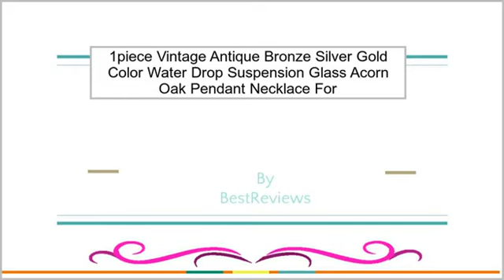1piece Vintage Antique Bronze Silver Gold Color Water Drop Suspension Glass Acorn Oak Penda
1piece Vintage Antique Bronze Silver Gold Color Water Drop Suspension Glass Acorn Oak Pendant Necklace For Women